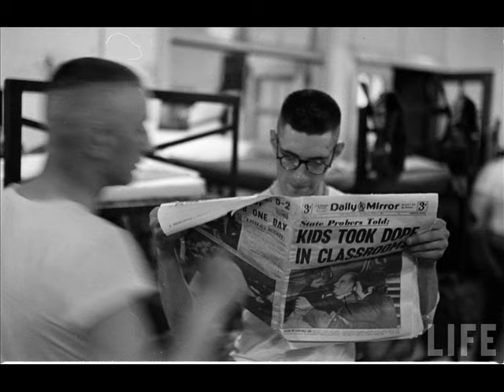1951_boots_part2.wmv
1951 boots part 2